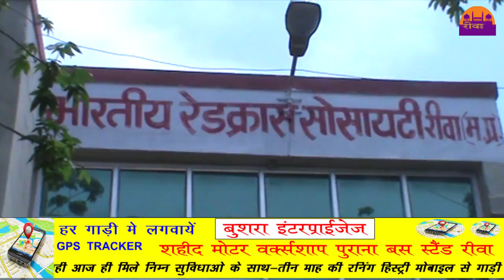युवा रेडक्रास मास्टर ट्रेनर प्रषिक्षण प्रारम्भ || REWA DARSHAN